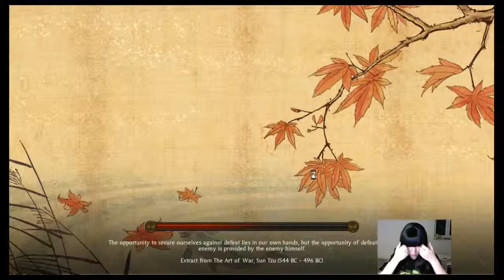Let's Play Shogun 2 as Takeda - Part 9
Game: Total War: Shogun 2
Difficulty: Normal
Type: Long Campaign
Clan: Takeda

This is my Shogun 2 lets play as Takeda Shingen.

More and more lets plays will come soon.
If you like this kind of lets play, let me know.
If you like it or have helpful advice, i'm looking forward to read it ;)

Your Lets-Play-Nerd
Ayane Ranma